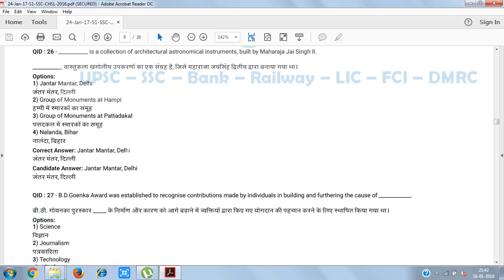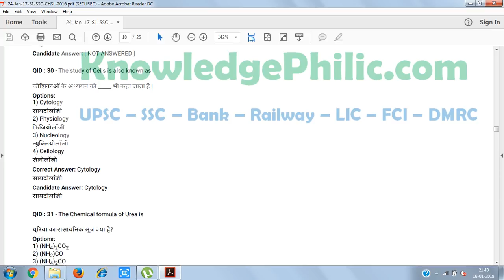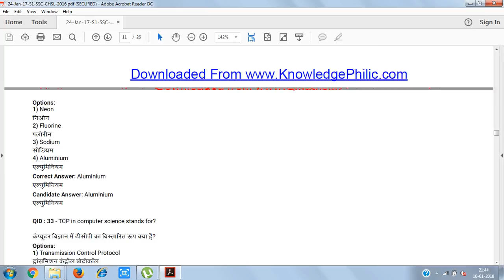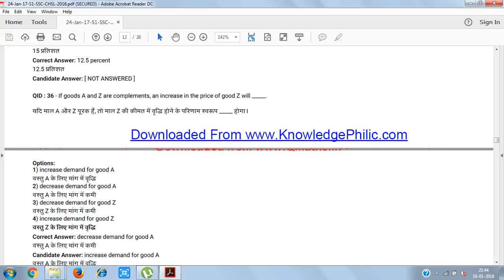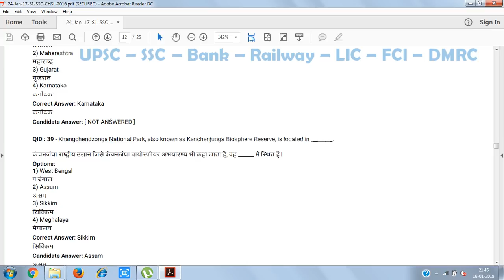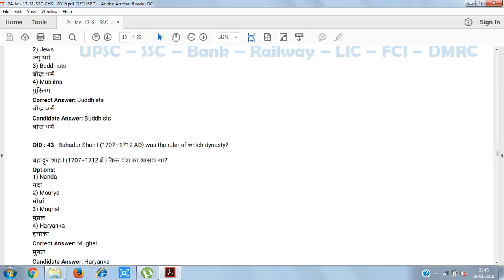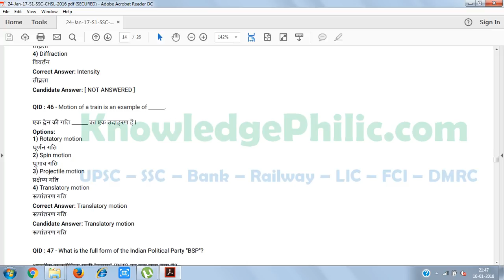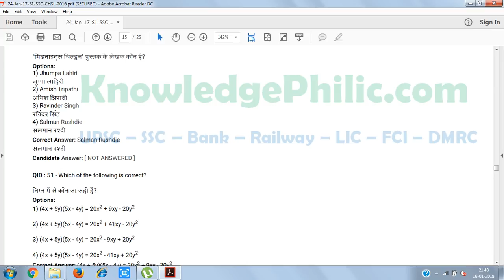CHSL 2016 Previous year paper 24nd January 2016 Shift 1st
This online class are designed for online learning for SSC CHSL, CGL, MTS, CPO.

You can watch our all videos in a systematic way from our playlist -